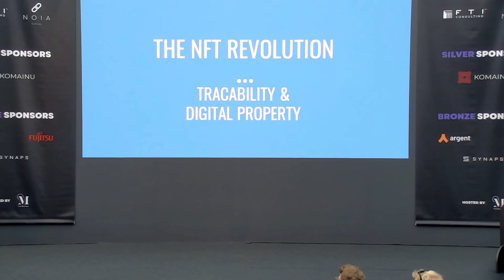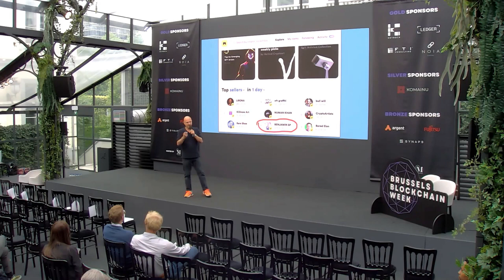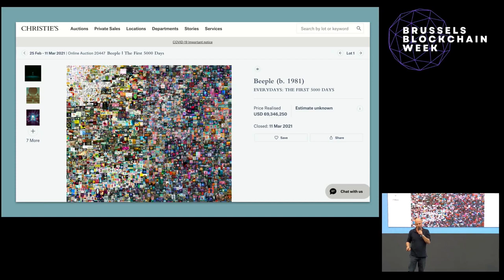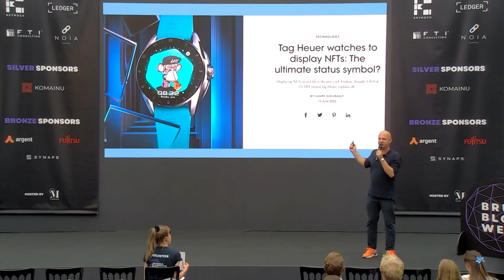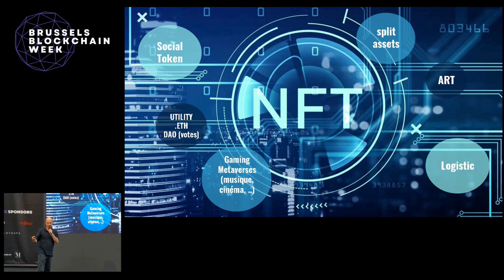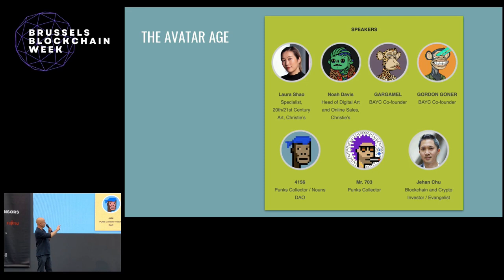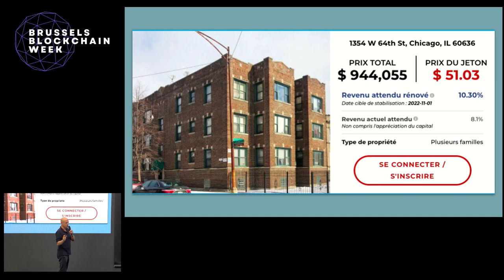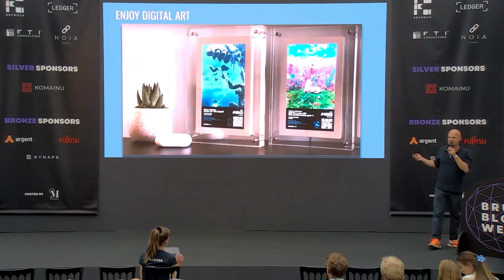An introduction to NFTs Benjamin Spark NFT artist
Benjamin Spark est un artiste peintre depuis près de 20 ans.

Il a découvert le monde des NFT il y a 2 ans et a commencé à acheter ses premiers NFT sur un site appelé Nifty Gateway en début d'année 2021.

Et depuis, il a fait son chemin...

Dans cette vidéo, il vous dit tout sur les NFT.
Les mots-clés importants sont : la traçabilité et la propriété numérique.

Bon visionnage !

Vous pouvez aussi suivre ses Formations sur les NFT, Metaverse, Wallet, ...

Nous produisons également des podcasts hebdomadaires que vous pouvez retrouver à tout moment sur notre
Ils sont présentés par :
👉 Claudia Lomma, Experte en transformation des médias 👉 Consultante Blockchain - NFT 👉 Certifiée par Alyra
👉 BenjaminSpark, Artiste, Podcasteur, Consultant NFT 👉 Certifié DeFi chez Alyra Paris